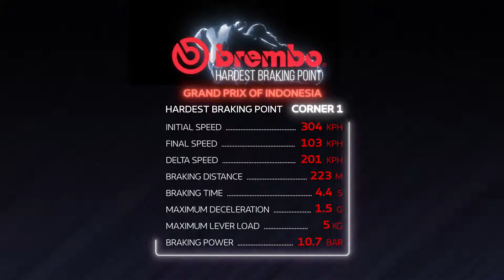Brembo Hardest Braking Point: 2022 MotoGP Indonesia Grand Prix.